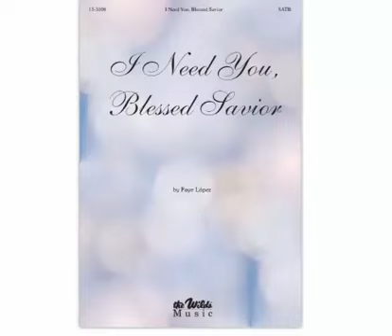SATB - I Need You Blessed Savior With Voices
For Bible study software, commentaries and the audio bible and easy church worship click this